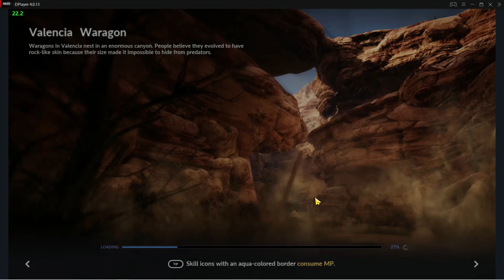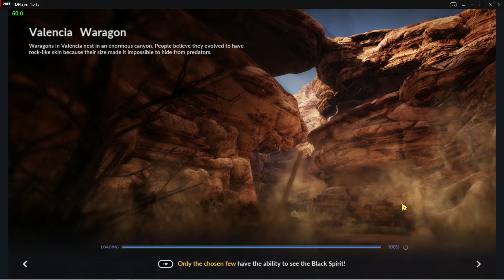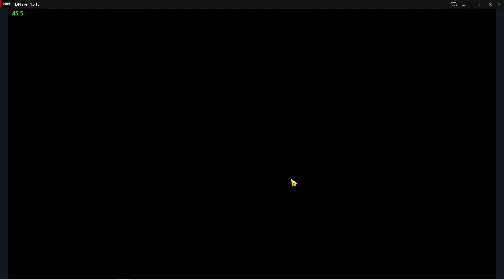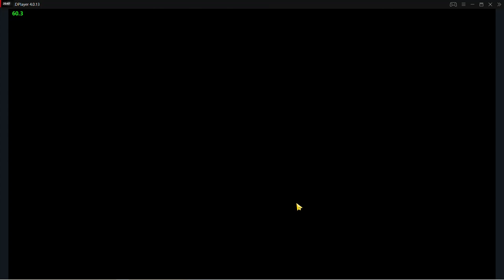Hadum Special Boss Rush - All Bosses